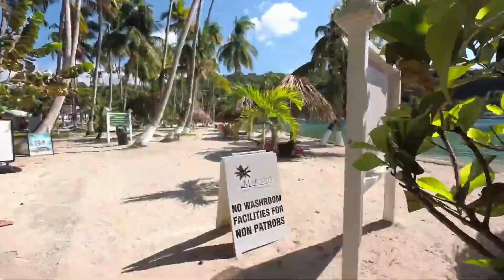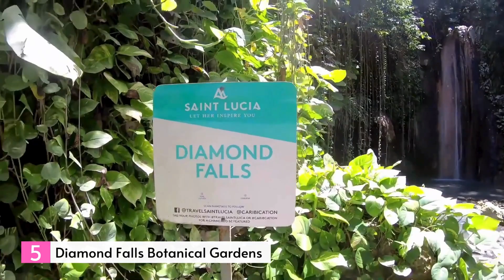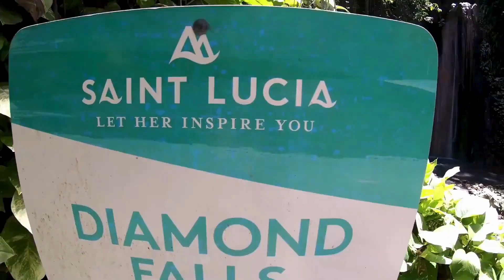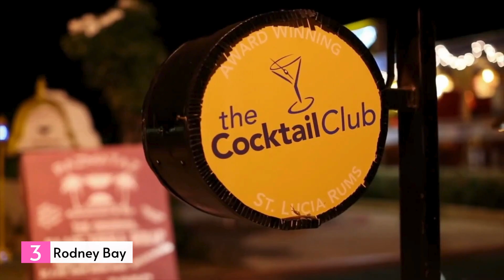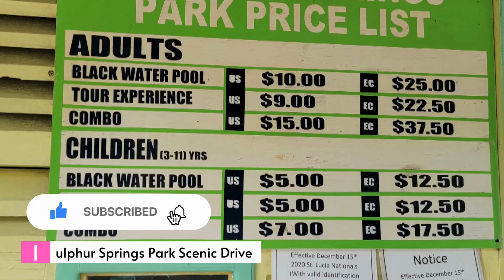Saint Lucia 2024 - The Perfect Travel Destination?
Welcome to the enchanting island paradise of Saint Lucia 2024, your ultimate travel destination in 2024! In this video, we invite you to discover the magic that awaits you on this stunning island.

Saint Lucia 2024 is a tropical haven located in the Eastern Caribbean. With its pristine white sandy beaches, crystal-clear turquoise waters, and lush green landscapes, it's no wonder why this destination is a dream come true for travelers seeking an unforgettable vacation.

Immerse yourself in the rich culture and history of Saint Lucia 2024 as you explore its charming coastal towns and vibrant local markets. Indulge in the delectable flavors of Caribbean cuisine, known for its fusion of African, Indian, and European influences.

Adventure seekers will be thrilled to discover the wealth of outdoor activities available on the island. From snorkeling and diving in the breathtaking coral reefs to hiking the majestic Piton Mountains, there's something for every nature lover.

For those seeking relaxation, Saint Lucia 2024 offers an array of luxury resorts and spas where you can unwind and rejuvenate. Pamper yourself with a soothing massage or simply soak up the sun on the pristine beaches, enjoying the breathtaking views of the Caribbean Sea.

Whether you're a nature enthusiast, a history buff, or simply seeking a romantic getaway, Saint Lucia 2024 has it all. Plan your trip today and immerse yourself in the magic of this idyllic paradise.

Join us on this virtual journey to Saint Lucia 2024 and get a taste of the beauty and wonder that awaits you. Don't miss out on this incredible travel destination in 2024!